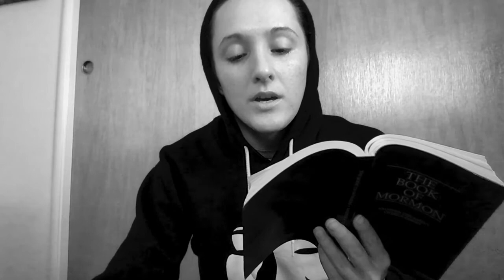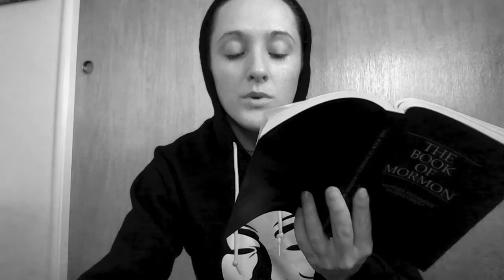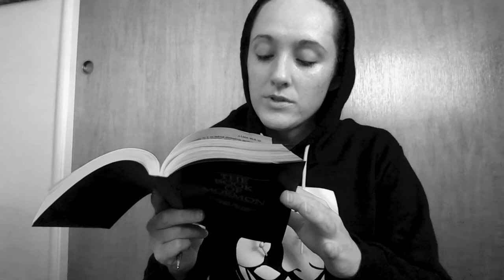Book of Mormon: Alma: Chpt 48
A text of the LDS Church.